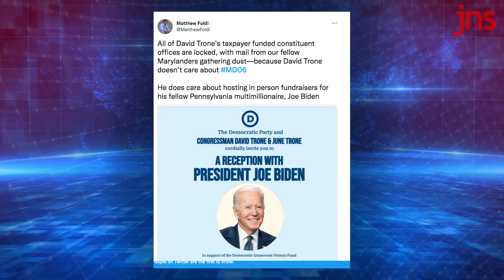Matthew Foldi: ‘Democrats want to give Iran nuclear weapons as fast as possible’ | Ellie Cohanim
In this week's episode, Ellie Cohanim sits with Matthew Foldi, the 25-year-old Jew running for Congress in the 6th district of Maryland. If he wins, he will be the youngest member of the House of Representatives. They discuss why he is running, what issues are important to him and his district,  Biden's wrong-headed foreign policy, rising anti-Semitism and why he feels that the current US government is failing the American people.